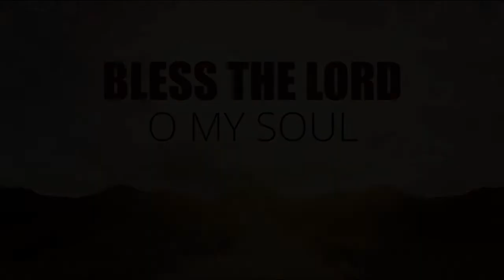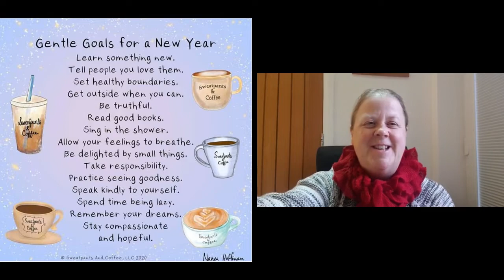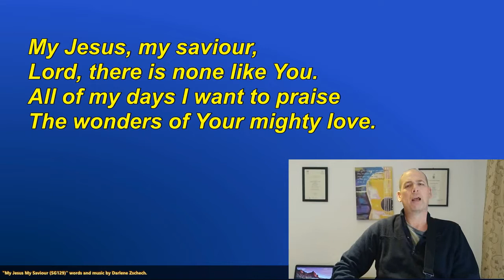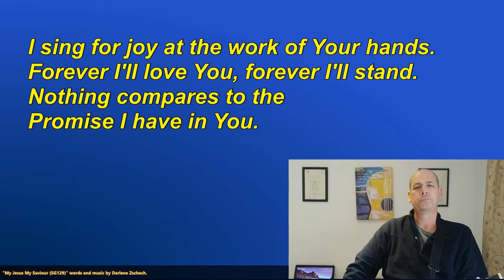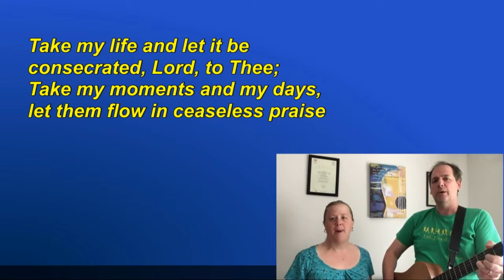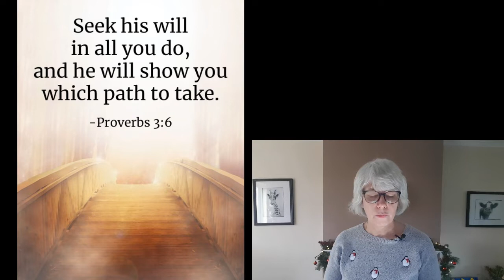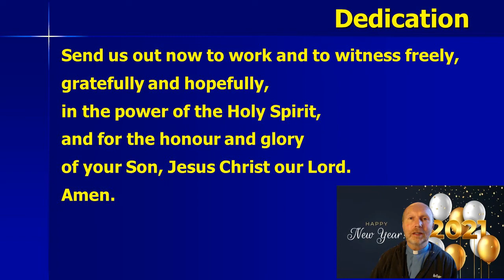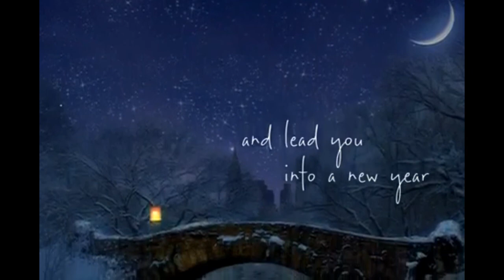3 January 2021 morning on-line worship service from St Andrews Haughton Le Skerne, Darlington UK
3 January 2021 morning on-line worship service from St Andrews Haughton Le Skerne, Darlington UK